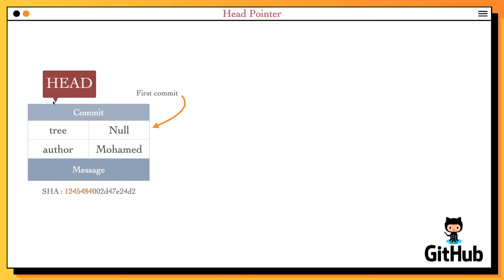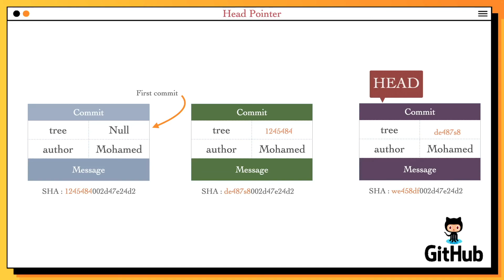[Learn Git & GitHub in Arabic 2022 ] #10 What is the Head in the Git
موضوعنا اليوم عن  ما هو المؤشر الرئيسي في الجيت